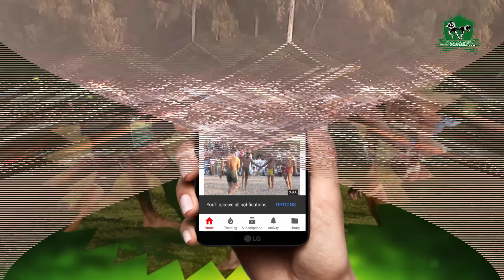BABAR GUJJAR VS SHAKEEL JUTT | KABADDI MATCH HD